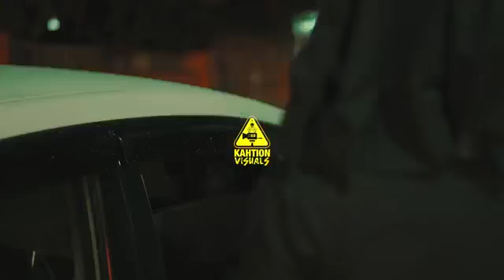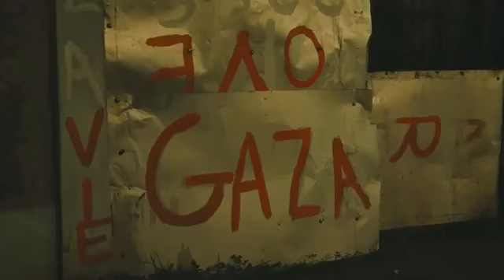VYBZ KARTEL | HOSTILE [Video Oficial]